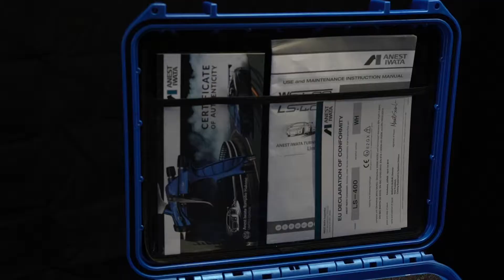SEMA 2018 special edition supernova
The 2018 special edition supernova being highlighted with the help from the Lowrider community.